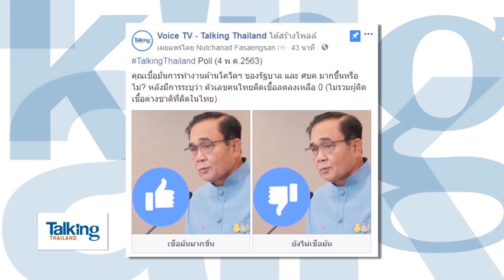Talking Thailand - มาตรการกันโรคของรัฐ จะทำให้ประชาชนขี้ฟ้อง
TalkingThailand ประจำวันที่ 4 พฤษภาคม 2563

ใบตองแห้ง งง! หมอคลินิกเสริมความงาม ก็เรียนจบหมอ รู้เรื่องป้องกันการแพร่เชื้อดี ทำไมไม่ให้เปิดกิจการ ส่วนคำ ผกา เผยไม่ได้นวดหน้ามานานแล้ว ต้องทนหน้าหมองมาจัดรายการ ประชด! ต้องหน้าหมอง หยุดเชื้อ เพื่อชาติไปก่อน